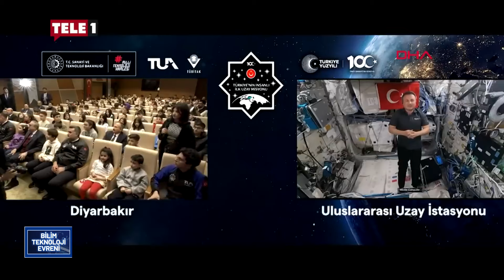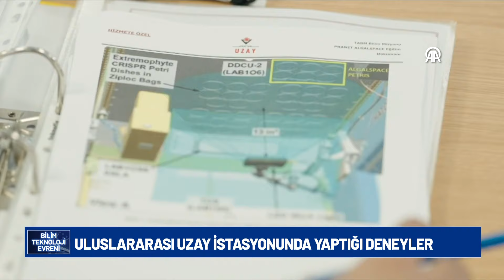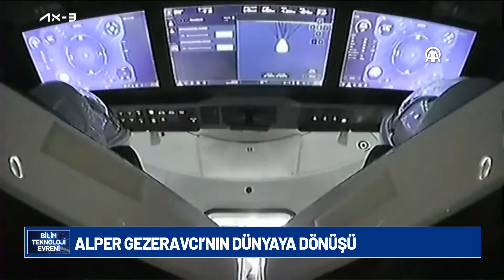Uzay ve uzay çalışmaları neden önemlidir? | BİLİM TEKNOLOJİ EVRENİ (18 ŞUBAT 2024)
Track Name: inaudio - Infraction - Landscape